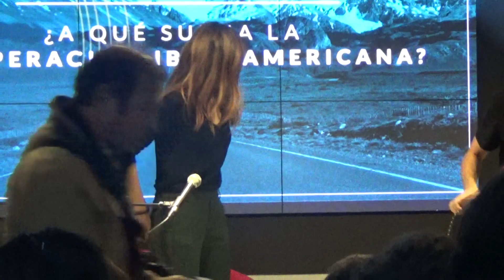Bebe canta la canción de la campaña “Diferentemente Iguales” ,en directo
La Secretaría General Iberoamericana presentó este lunes la campaña “Diferentemente Iguales”, que se llevará a cabo simultáneamente con los 22 países de Iberoamérica, dando a conocer el impacto de la cooperación que llevan a cabo en cultura, conocimiento y cohesión social. La Cooperación Iberoamericana es resultado de las Cumbres Iberoamericanas de Jefes de Estado y de Gobierno que se celebran desde hace 25 años.

La campaña se realiza gracias al apoyo de la Agencia Española de Cooperación Internacional para el Desarrollo (AECID). “Diferentemente Iguales” se construye sobre el sentimiento de pertenencia a Iberoamérica y los valores de igualdad y diversidad que la caracterizan, empleando la música como su eje central. Esta campaña se dirige a un público joven, que representa el 70% de los beneficiarios de la cooperación cultural iberoamericana.